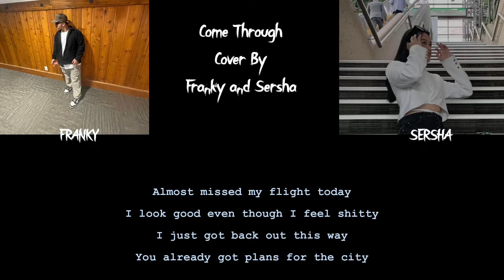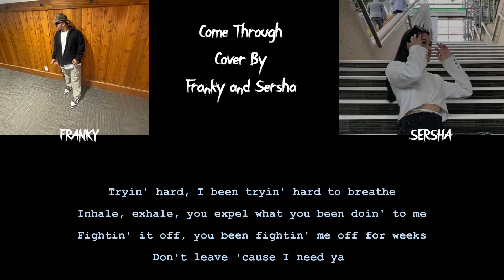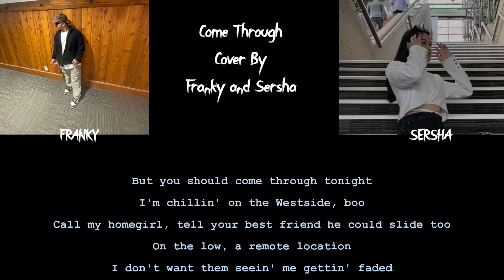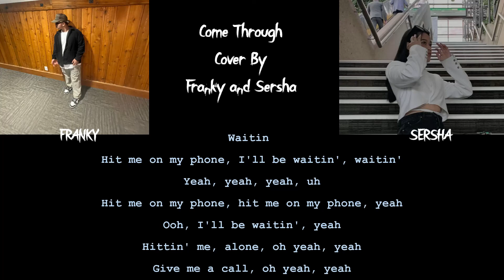COME THROUGH Cover by Franky And Sersha